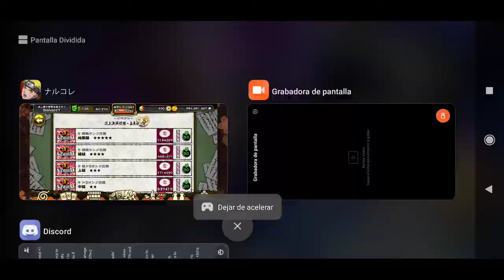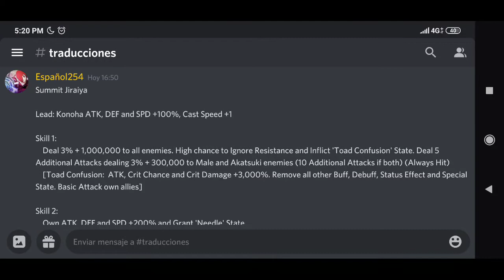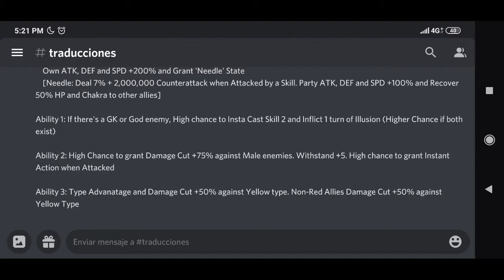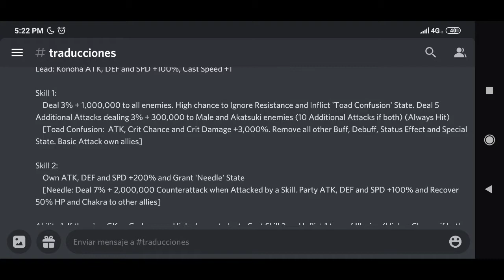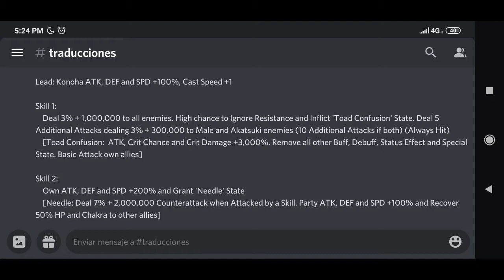NUEVO JIRAIYA F2P EXCLUSIVO !! ANÁLISIS DE BANNERS Y FUTURO PVP| Naruto Shinobi Collection